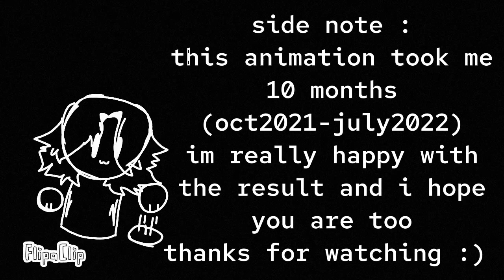[]Basic's in Behaviour[]TW[]read desc[]Flipaclip[]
This animation is based off of my years in school and how i went through them this animation also took me 10 months including the editing i am really happy with how it all came out i think i did a great job and i have more animation ideas coming up hopefully i will be able to deliver them quicker than this one lol

Credits :
Characters :
Irl persona
My friends
Background characters

Song : Basic's in Behaviour by @TheLivingTombstone
Animation by me :)
App's used : flipaclip, capcut
All characters shown in this animation are real people so pls dont not make fun of them

but anyways that's all for today i will be busy with school alot but I'll make the time to do animation till then this is goodbye for now cya ratz!! :)

he/they